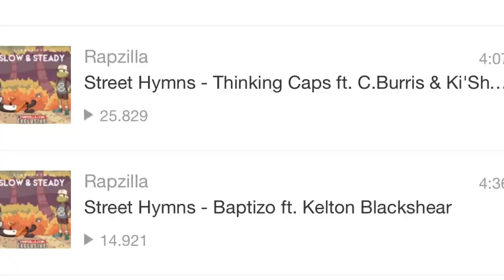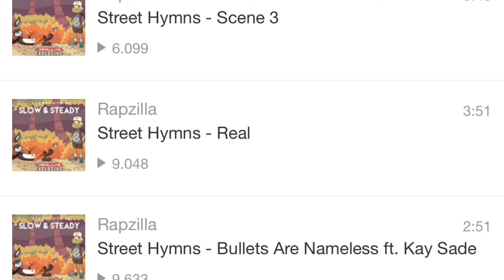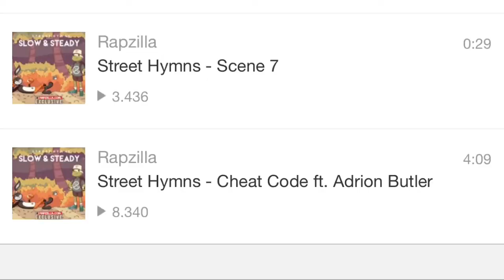Is Street Hymns' Slow And Steady A CLASSIC?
It's good, but is Street Hymns' Slow and Steady album a CLASSIC? Let's examine the artist and his album to find out.

Check out Street Hymns' album, Slow And Steady, free on Rapzilla and available for purchase on Itunes!

Like the outro song? "move" by TOMMY REVENGE